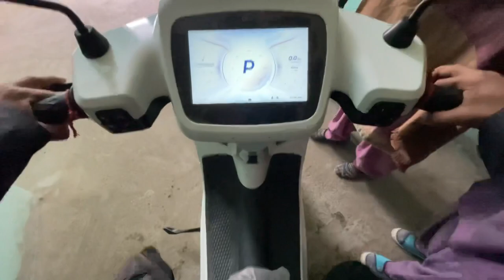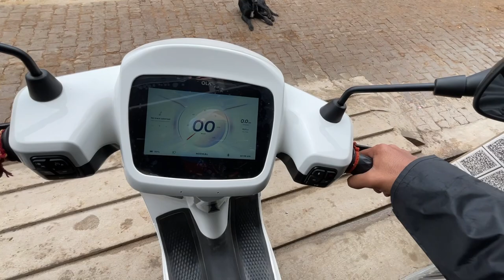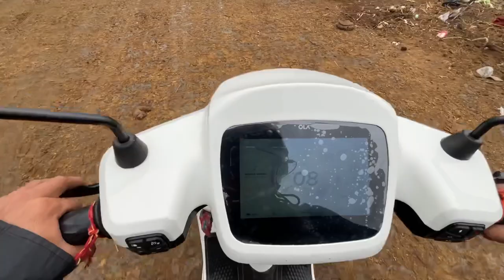घर से गुड़गांव OLA S1 Pro से दूरी 203 Km 🛵🛵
मैं घर से गुड़गांव अपनी OLA S1 PRO से 203 KM आया ,
बड़ा मज़ेदार सफ़र रहा , बड़े आराम से आया ।
रास्ते में मिलता जुलता आया , आपनी बड़ी बहन के घर रुका ! फिर मेरे दोस्त नवीन के घर , ओर फिर मेरे बचपन के दोस्त जोगिंद्र के घर , रात को वही रुका ! फिर अगली सुबह वही से गुड़गांव के लियें रवाना हुआ ! नजफ़गढ़ अपनी 🛵 की नंबर प्लेट लगवाई , फिर चल दिया , साँई बाबा के मंदिर आया पूजा की और फिर अपने रूम पर आया ॥